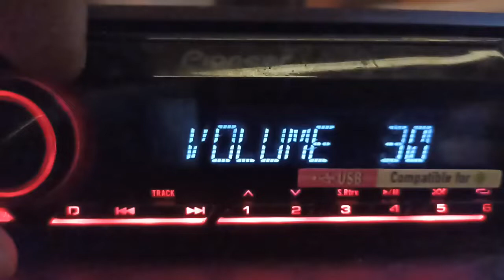fm dx troposcatter TRT haber?